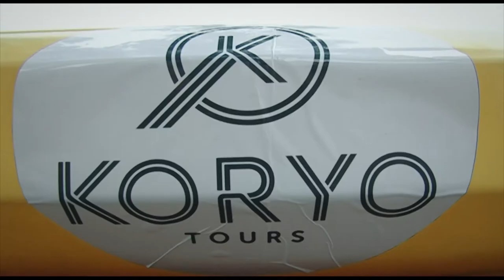Kayak in North Korea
In August 2016 Koryo Tours brought in 3 kayaks to North Korea (DPRK) and paddled 50 kms up the River Taedong from the coastal town of Nampo to the capital Pyongyang. First time it has happened and kayaking tours can now be added to our DPRK tours.